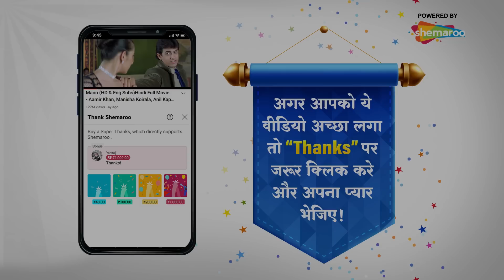Itti Si Khushi - इत्ती सी ख़ुशी (HD) | Full Episode 53 | Superhit Hindi Tv Serial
Enjoy the most viewed and the popular episodes of Itti Si Khushi

Itti Si Khushi is a drama television series About Neha
unusual and heart-tugging story who comes out of coma after 12 years. Meeting with a near death accident at the age of 14, Now at the age of 26, she wants to reclaim and relive the lost years of her life. watch the thrilling Drama Series Full Episode of Itti Si Khushi In high definition quality.